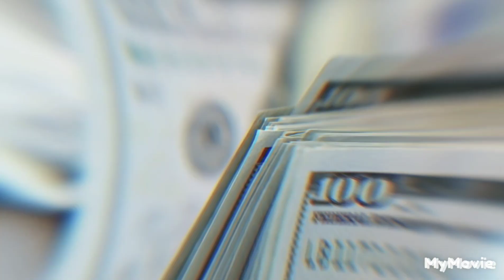*MUST WATCH* Want 2 B a part owner of a 400 billion company 4 $105